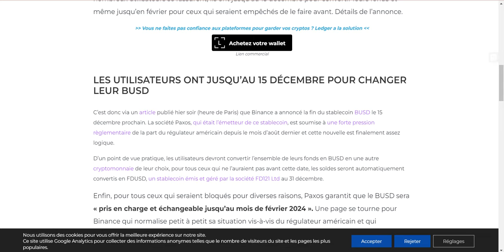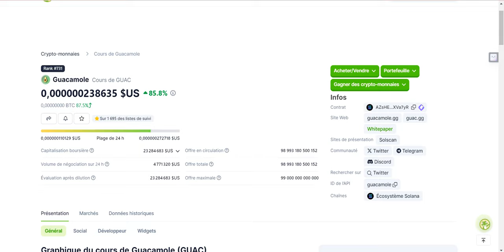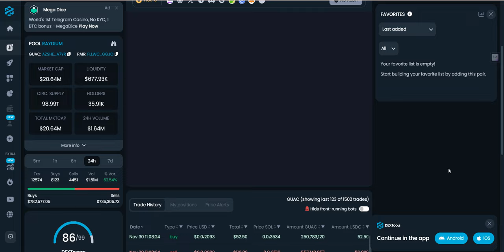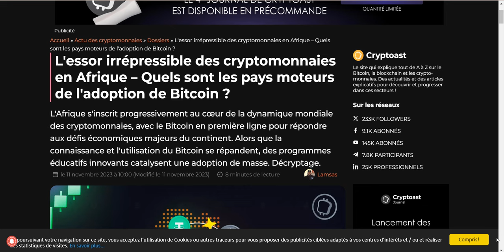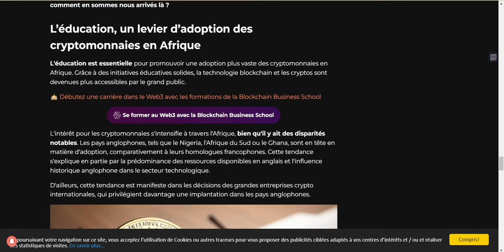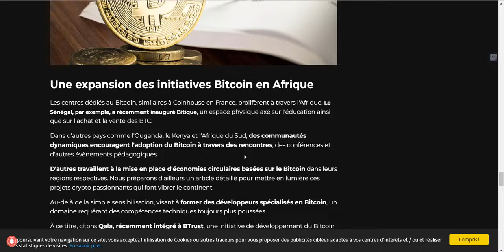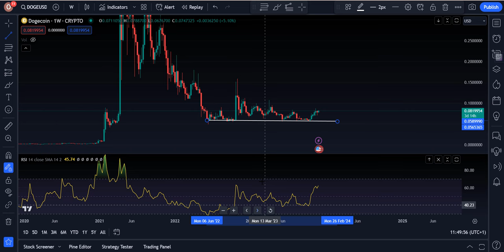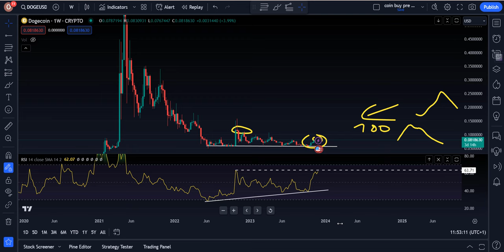Cette Crypto Tendance Prend 700%😲 ! Actu Blockchain et Cryptos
Si tu as le tableau V2, et que tu souhaite obtenir la V3

00:00 : Le programme
00:57 : La Crypto Tendance
06:40 : FTX va dump le marché ?
08:08 : Adoption des crypto en Afrique ?
11:17 : Binance
11:41 : Analsye AVAX et DOGE